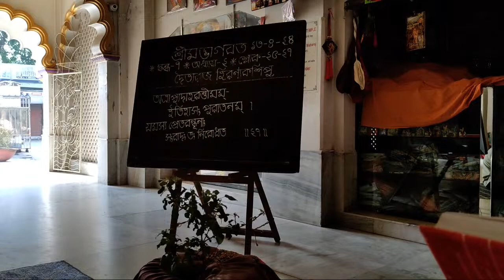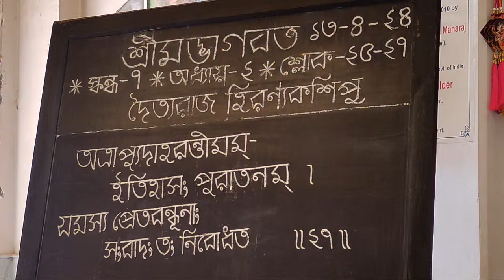Srimad Bhagavatam Class 7.2.25-27 || By HG Tejo Gauranga Das Prabhu || ISKCON Habibpur || Live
Welcome to the enchanting world of ISKCON Habibpur Temple's official YouTube channel! Immerse yourself in the divine ambience of our Devotional lectures, soul-stirring Kirtans & Bhajans, and vibrant Live Festivals, all designed to inspire and elevate your spiritual journey. Our mission is to share the profound teachings of Lord Krishna and the timeless wisdom of the Bhagavad Gita, while also spreading the inspiring message of Chaitanya Mahaprabhu.

Embrace a life of spirituality, love, and compassion by joining our ever-growing community. Hare Krishna!